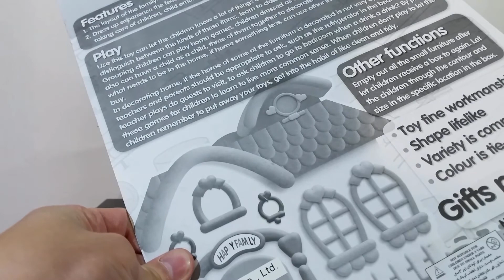ОБЗОР: Миленький коттедж игрушки сюрприз распаковка игрушек sweetheart cottage OVERVIEW